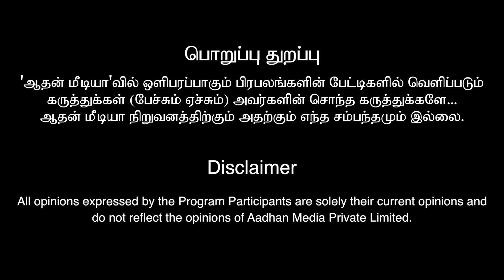ரத்னகுமார் பேச்சை கேட்டு Lokesh & Thalapathy Reaction இதுதான்😳 | Enowaytion Plus Exclusive Interview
சுப்ரீம் மொபைல்ஸ் தீபாவளி சூப்பர் சேல்ஸ்

ஸ்மார்ட் போன் வாங்குன ஸ்மார்ட் வாட்ச் Free!!

ரூ. 25000 க்கு மேல் ஸ்மார்ட் போன் வாங்கும் அனைவருக்கும் ரூ. 7000 மதிப்பு உள்ள ஸ்மார்ட் வாட்ச் Free!!

ரூ. 15000 முதல் ரூ. 25000 வரை ஸ்மார்ட் போன் வாங்கும் அனைவருக்கும் ரூ. 6000 மதிப்பு உள்ள ஸ்மார்ட் வாட்ச் Free!!

ரூ. 15000 கீழ் ஸ்மார்ட் போன் வாங்கும் அனைவருக்கும் ரூ. 2000 மதிப்பு உள்ள TWS Earbuds  Free!!

கீ பேட் பட்டன் போன் வாங்கும் அனைவருக்கும் ரூ. 300 மதிப்பு உள்ள Wired Earphone Free!!

HDFC, ICICI, Yes Bank & One Card பேங்க் கார்டுகளுக்கு 5% இன்ஸ்டன்ட்  டிஸ்கோவுண்ட்
ரூ 20000 வரை எக்ஸ்சேஞ்ச் ஆஃபர்
ரூ 16000 வரை அப்கிரேட் போனஸ்
ரூ 5000 வரை கேஷ் பேக் ஆஃபர்

சுப்ரீம் மொபைல்ஸ்
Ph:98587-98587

Threads: @suprememobiles